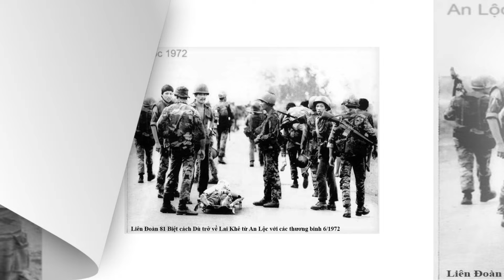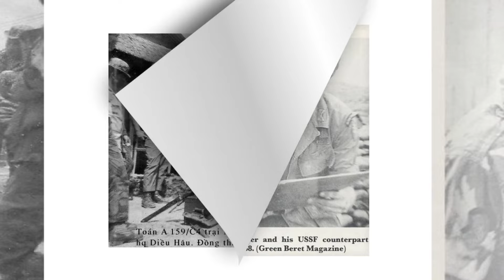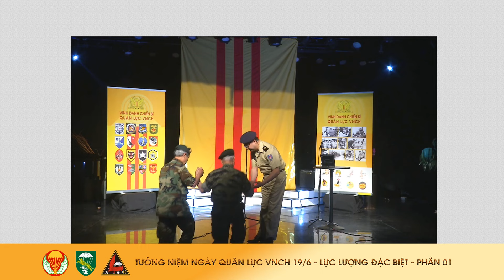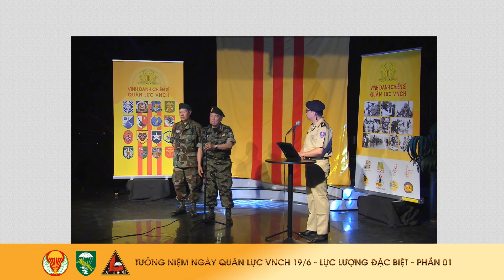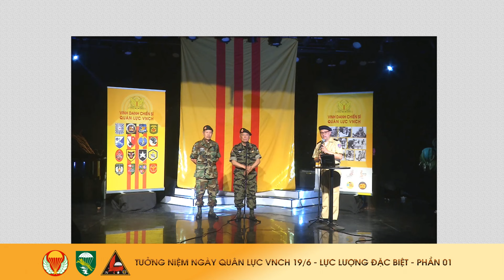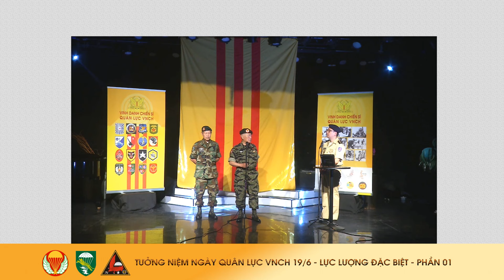Lực Lượng Đặc Biệt- Phần 1/2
Paris Trà Đàm và For The Love of Vietnam thực hiện
Chương trình LỰC LƯỢNG ĐẶC BIỆT
Để Tưởng Niệm Ngày Quân Lực 19/6-2023.
Với sự tham dự của:
Thiếu tá Nhan Hữu Hậu
Trung úy Nguyễn Đức Tiến